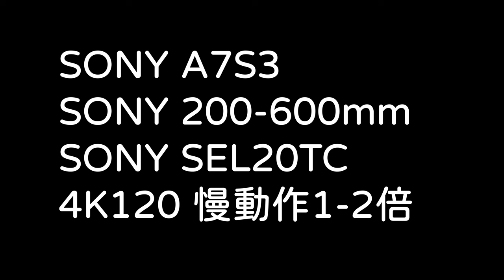黑鳶_窗外鳥世界_2022年10月4日